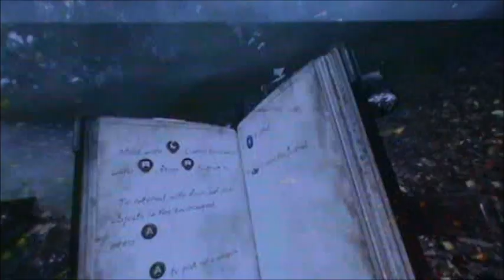Silent Hill Downpour part 2